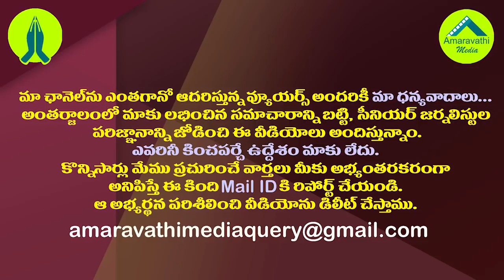అందరి నోటా సీబీఐ మాటే..నిజంగా అంత సీనుందా?| Why everyone want every case to be handed over to CBI?